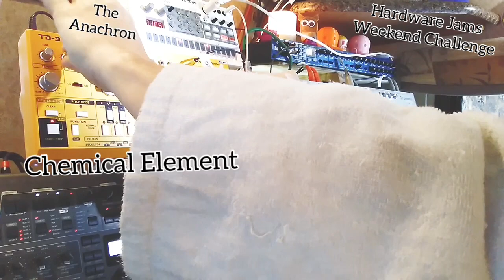Chemical Element - Hardware Jams Weekend Challenge